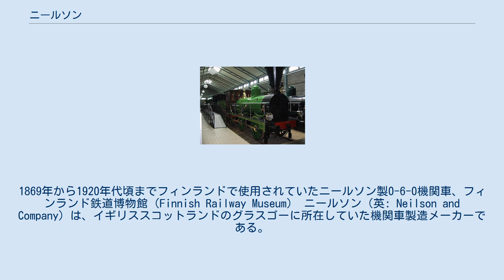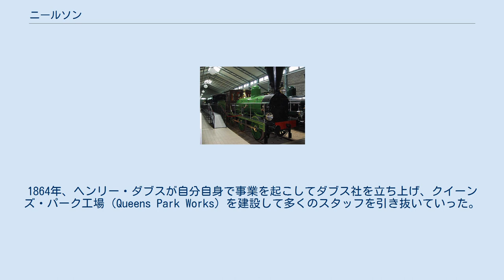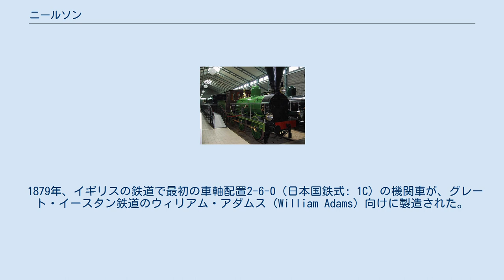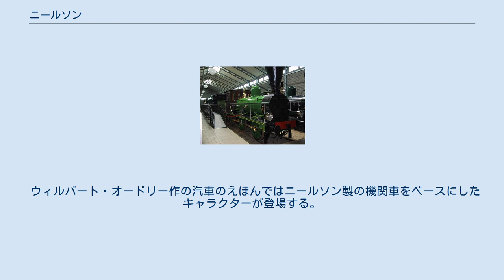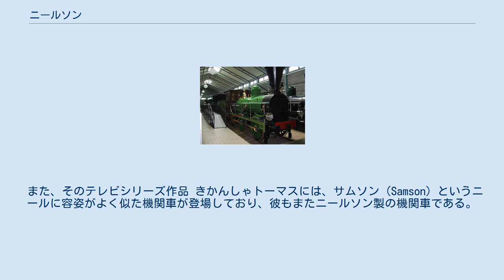ニールソン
1869年から1920年代頃までフィンランドで使用されていたニールソン製0-6-0機関車、フィンランド鉄道博物館（Finnish Railway Museum） ニールソン（英: Neilson and Company）は、イギリススコットランドのグラスゴーに所在していた機関車製造メーカーである。
日本では「ネルソン」と呼ばれる事も多い。
 ニールソンは、ウォルター・ニールソン（Walter Neilson）とジェームス・ミッチェル（James Mitchell）によって、当初は舶用・定置式の蒸気機関を製造するために、マックアルパイン通り（McAlpine street）に1836年に創業した。
1837年にハイド・パーク通り（Hyde Park street）に移転してカー・ミッチェル・アンド・ニールソン（Kerr, Mitchell and Neilson）となり、1840年にはカー・ニールソン・アンド・カンパニー（Kerr, Neilson and Company）に、さらに1845年にニールソン・アンド・ミッチェル（Neilson and Mitchell）となった。
 機関車の製造は1843年から地域の鉄道会社向けに開始された。
1855年に舶用と定置式の蒸気機関の製造は中止され、社名を再びニールソン・アンド・カンパニーと変更した。
この中で後に有名になる人物として、ヘンリー・ダブス（Henry Dübs）とパトリック・スターリング（Patrick Stirling）がいる。
 この頃、ニールソンでは2軸のタンク機関車と、車軸配置2-4-0（日本国鉄式: 1B）と0-4-2（日本国鉄式: B1）のテンダー機関車を製造していた。
これらのいくらかはイギリス国内向けであったが、多くはインドに送られた。
 事業の拡張に伴い1861年にスプリングバーン（Springburn）に新工場を建設し、これもまたハイド・パーク工場（Hyde Park Works）と名づけた。
1864年、ヘンリー・ダブスが自分自身で事業を起こしてダブス社を立ち上げ、クイーンズ・パーク工場（Queens Park Works）を建設して多くのスタッフを引き抜いていった。
しかし、ジェームス・レイド（James Reid）は再びニールソンへ戻ってきて働いた。
1870年代を通じてかなりの数の車軸配置0-4-4（日本国鉄式: B2）のタンク機関車が、ロンドン・チャタム・アンド・ドーバー鉄道（London, Chatham and Dover Railway）、ミッドランド鉄道（Midland Railway）、グレート・イースタン鉄道（Great Eastern Railway）向けに製造された。
他にも多くの形式が国内・海外向けに製造され、例えばインド向けに50両の車軸配置0-4-2（日本国鉄式: B1）の機関車が製造されている。
ニールソン初の4軸機関車もまたインド向けで1872年に製造されている。
 1879年、イギリスの鉄道で最初の車軸配置2-6-0（日本国鉄式: 1C）の機関車が、グレート・イースタン鉄道のウィリアム・アダムス（William Adams）向けに製造された。
このうちの1両がモーガル（Mogul）と命名され、この車軸配置の機関車全体の名前となった（ただしこの名前はアメリカでは10年も前に使われている）。
 南アフリカや南アメリカ向けの機関車の発注はその後も続いた。
1884年にはウォルター・ニールソンが新しいクライド工場（Clyde Locomotive Works）を設立するために会社を離れて、レイドが単独で会社の所有者となったが、会社名をニールソン・レイド・アンド・カンパニー（Neilson, Reid and Company）へと変更したのは1898年のことであった。
 しかしながら、この頃にはアメリカとの厳しい競争により小さな会社は存続が難しくなってきていた。
会社の合併が必要となり、1903年にニールソン・レイド社はダブス社、シャープ・スチュアート社と合併して、アメリカを除けば世界最大の機関車製造会社であるノース・ブリティッシュ・ロコモティブとなった。
 ニュージーランドで何両かのニールソン機が保存されている。
 ウィルバート・オードリー作の汽車のえほんではニールソン製の機関車をベースにしたキャラクターが登場する。
ニール（Neil）は作中のソドー・アンド・メインランド鉄道（Sodor & Mainla...